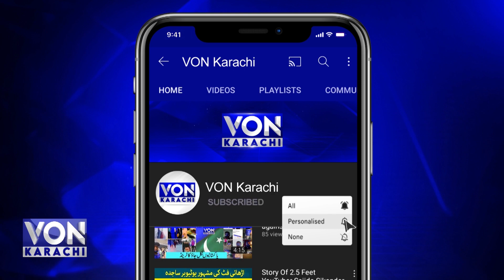The husband of the former member of the assembly died in an accident | VON Karachi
The husband of the former member of the assembly died in an accident